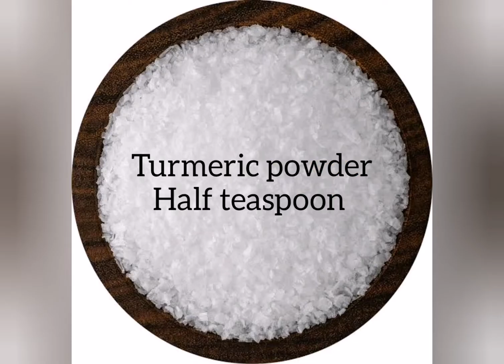൭ചട്ടിനാട് മീ൯ കറി🐬🐬/How to make easy chettinad fish curry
Fish
Turmeric powder
Chilli powder
Coriander powder
Salt
Cumin
Mustard
Pepper
Fenugreek
Tomato
Shallots
Chilli
Garlic
Coconut
Tamarind